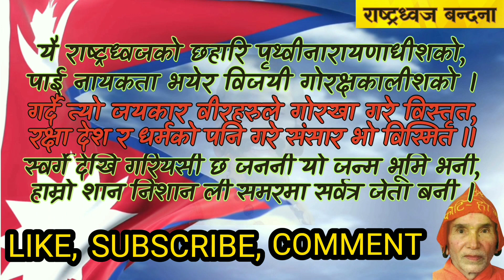राष्ट्रगुरु योगी नरहरिनाथ: रचित राष्ट्रध्वज बन्दना ||Rastraguru ko Kriti Rastradwaj Bandana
ॐ श्री गुरुचरणकमलेभ्यो नमः
आजीवन विद्यार्थी , आजीवन पदयात्री , आजीवन स्वयं सेवक हिन्दुराष्ट्र गुरु योगी नरहरिनाथ ज्यूद्वारा शार्दूलविक्रीडित छन्दमा रचित कृति राष्ट्रध्वज बन्दना, हाम्रो राष्ट्रको ध्वजा अर्थात राष्ट्रिय झन्डाको बारेमा रचिएको यस बन्दनालाई जोगी देवनाथ ज्यूको मुखारबिन्दबाट वाचन भएको छ ।

यहाँहरुको अमूल्य साथ र ज्ञानको अभिरूचिलाई कदर गर्दै आगामी दिनमा पनि विविध विषयका ज्ञानवर्धक भिडियो जारी राख्नेछौँ । हामी अहिले यस च्यानलमा एक हजार सदस्य मिलि एकताबद्ध भइसकेका छौ ।

00:00 कृतिको बारे
00:14 बन्दना वाचना

what is guru purnima?
why is guru purnima important?
who is a guru?
what is purnima?
what is pournami?